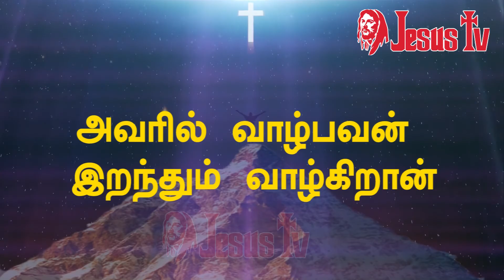மனிதனே நீ மண்ணாக இருக்கின்றாய் |Manithanae Nee Mannaga Irukkintai | கிறிஸ்துவ பாடல்கள்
மனிதனே நீ மண்ணாக இருக்கின்றாய் |
Manithanae Nee Mannaga Irukkintai |  தமிழ் கிறிஸ்துவ பாடல்கள் | Jesus TV  | Christian Song